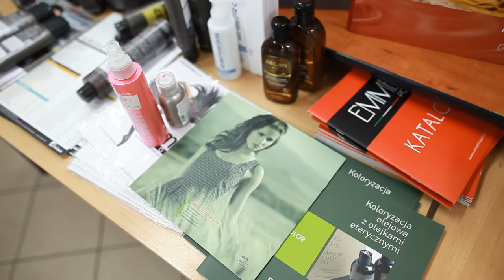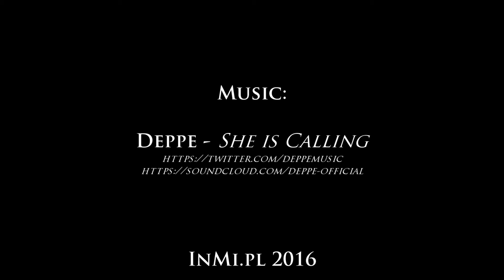Szkolenie Emmebi Izabela Zasuwik, Elbląg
Szkolenie produktowe firmy Emmebi prowadzone przez stylistkę regionalną Izabelę Zasuwik 24 kwietnia 2016 roku w Elblągu. Zapraszamy na